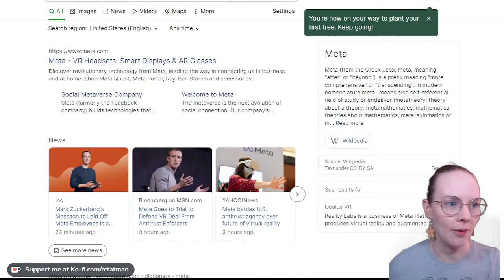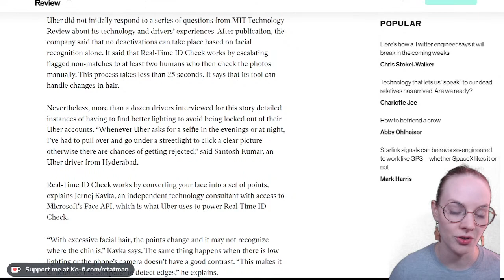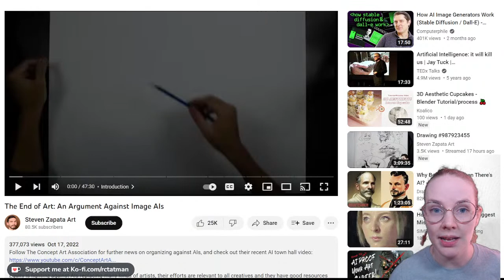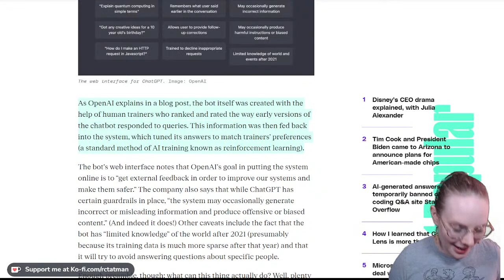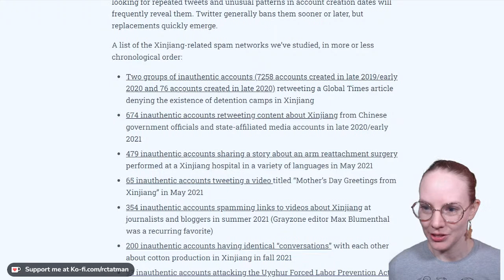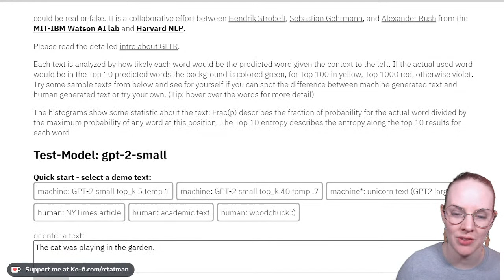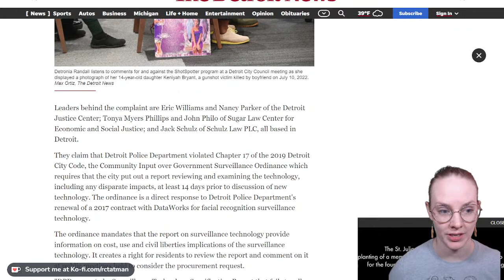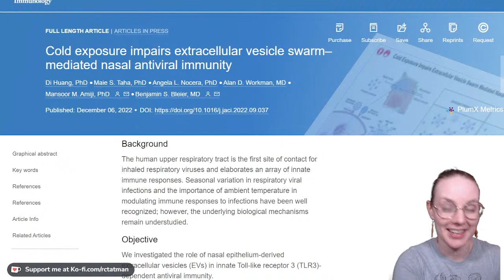Coffee Chat: Machine Learning & Natural Language Processing (Dec 1 - 8, 2022)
Join me for a chill live-stream where we chat about the last week in machine learning and NLP including: new products, software tools, and professional news.

Welcome! My name is Dr. Rachael Tatman and I'm a language technology educator. I have a doctorate in linguistics (my research was in computational sociolinguistics) and I've been a researcher, data analyst and  developer advocate. My channel is for anyone who cares about language technology and other people.